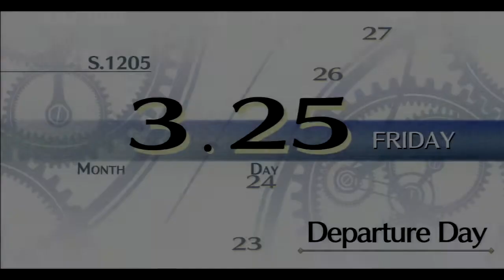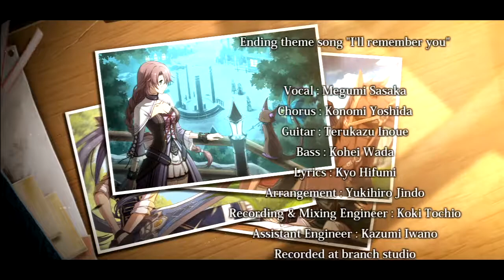Loa Luciferia - Trails of Cold Steel 2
Trails of Cold Steel 2 - Final Epilogue Fight including credits to end